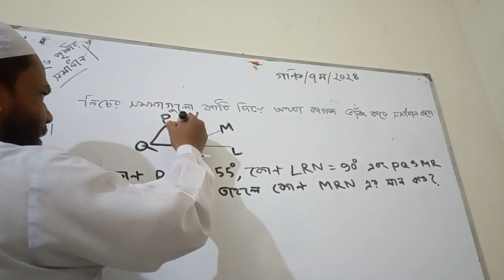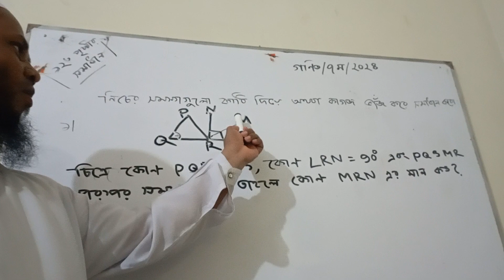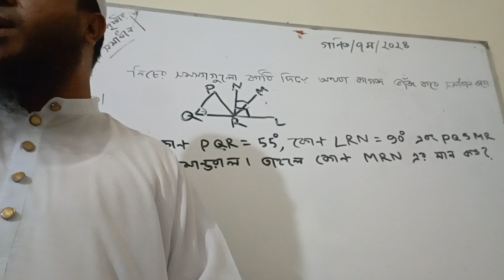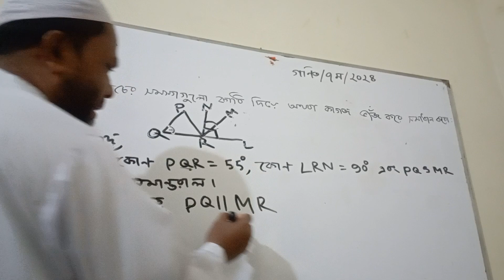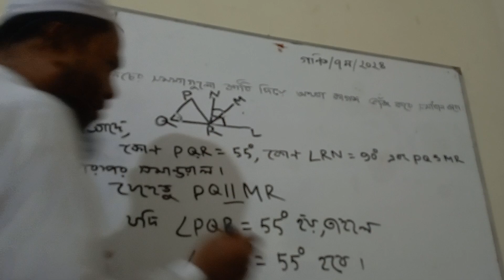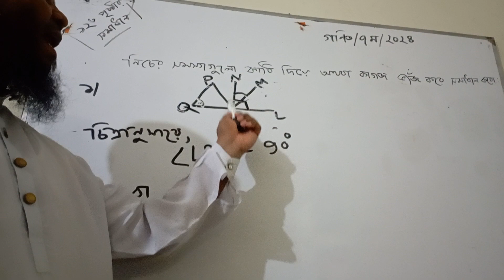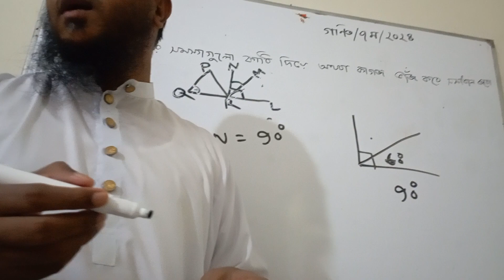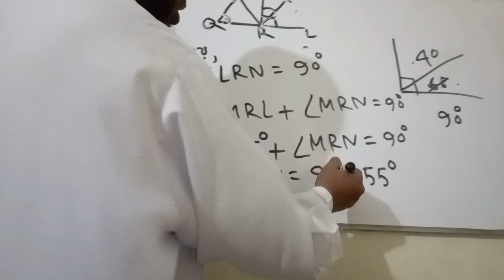class 7 math 2024 page 123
class 7
class 7 math
clas 7 math 2024
class 7